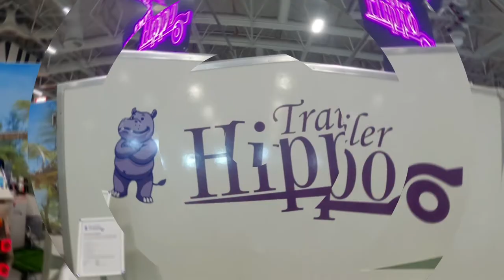HIPPO TRAILER I İNOVATİF ÇÖZÜMLER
Bu bölümde Bifaş Karavanshow Eurasia Fuarı'nda yer alan Hippo Trailer'a konuk olduk. Karavan ve yat için üretilen römorklarının yanı sıra en yeni ve inovatif ürünlerini de sizler için inceledik.

Keyifli Seyirler...

Video: Serkan Kankaya, İlker Ergün
Sunucu: Sena Nur Cansız
Prodüksiyon: Kuzey Medya